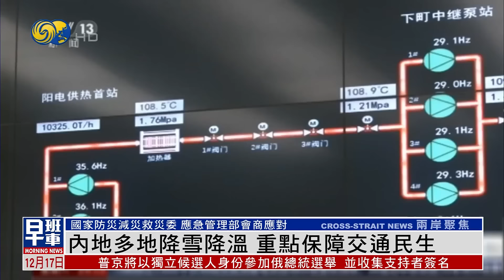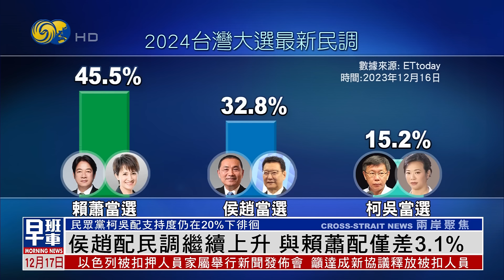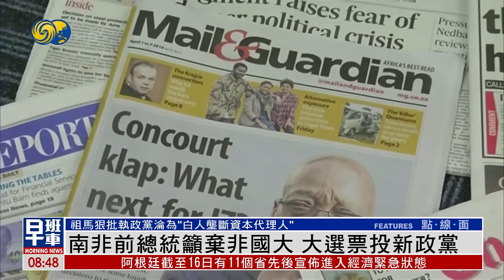《鳳凰早班車》普京將以獨立候選人身份競逐連任；難敵自然侵蝕 台灣著名景點象鼻岩斷裂沉海；美媒：一工作人員在參議院內拍攝性愛視頻；C919飛越維港上空環繞港島翱翔兩圈｜20231217（下）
俄羅斯總統普京將以獨立候選人身份參加2024年總統選舉，超過700名俄羅斯政界和文化界人士16日出席集會，一致通過支持普京參選。

台灣新北巿深澳海邊的著名景點象鼻岩，16日下午突然斷裂損毀，消失在海中，不少民眾對此表示惋惜。有專家分析，岩體斷裂與颱風和長期風化等因素有關。

美國媒體每日來電網站15日報道，根據其獲取的影片，一名美國國會工作人員在參議院內與另一名身份不明的男子進行性行為並拍攝影片。

國家自主研製的飛機C919，16日上午飛越維多利亞港上空進行飛行演示，並環繞香港島兩圈。大批香港市民在維港兩岸近距離一睹國產大飛機風采，並用相機留下這一精彩瞬間。